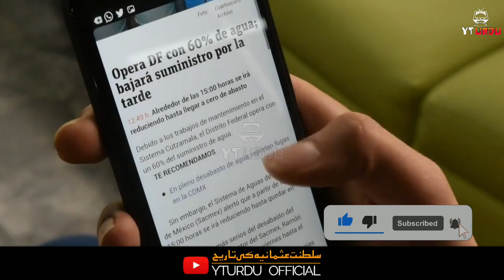How Barbaros Helped Turgut Reis | Barbaroslar Episode 1 Trailer | Barbarossa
This video is all about Barbaros and his friend Turgut. Barbaroslar is an upcoming series of trt1 on KhairuddinBarbaros.

TurgutReis was a famous Ottoman admiral and privateer who successfully operated in the Mediterranean and the Black Sea waters. Today he is remembered as one of the greatest Turkish leaders and commanders (often called Reis, where “reis” means captain), and many ships and towns carry his name. During his active years from 1500 to 1565, he was one of the biggest influences of Turkish expansion to Northern Africa, and numerous naval battles brought great fame to his name (Battle of Preveza, Battle of Ponza, Battle of Djerba, and Siege of Malta). In addition to serving as a naval officer, Reis was also Bey (chieftain) of Algiers, Beylerbey (Fleet Commander) of the Mediterranean, and Pasha of Tripoli. His tenure as a lord of Tripoli brought great wealth to this city, which affirmed itself as one of the most important cities on the shore of Northern Africa.